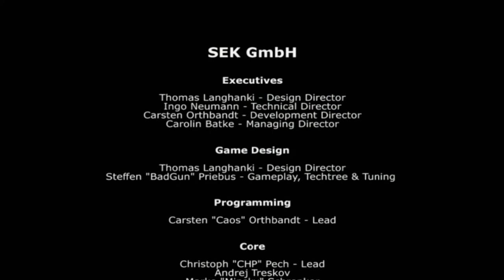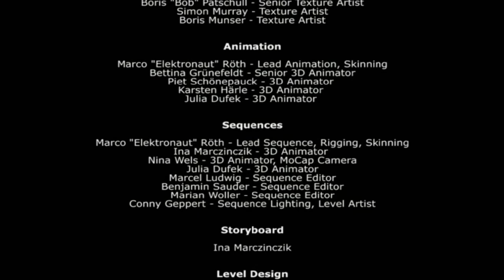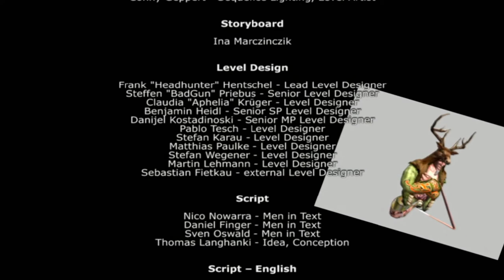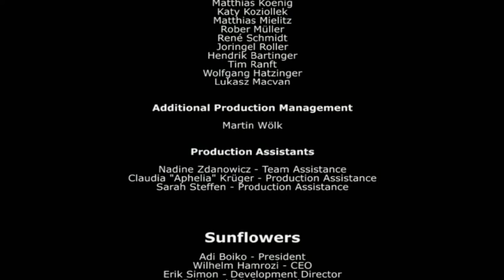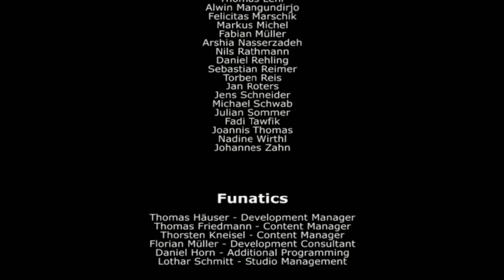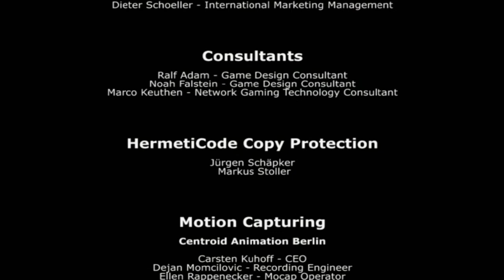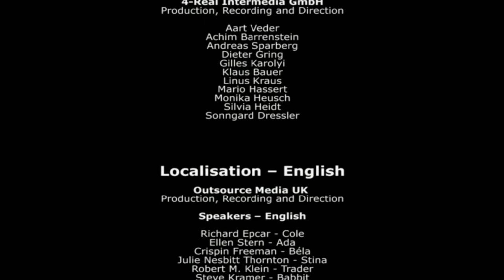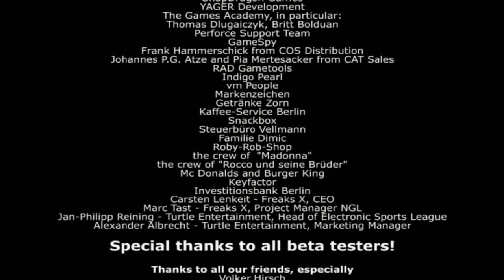ParaWorld #068 Das Große Finale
Paraworld ist ein prähistorisches Echtzeit Strategie Spiel mit Dinosauriern und so nen Kram aber es ist ziemlich gut und ich kanns nur empfehlen

Hier könnt ihr das Spiel kaufen